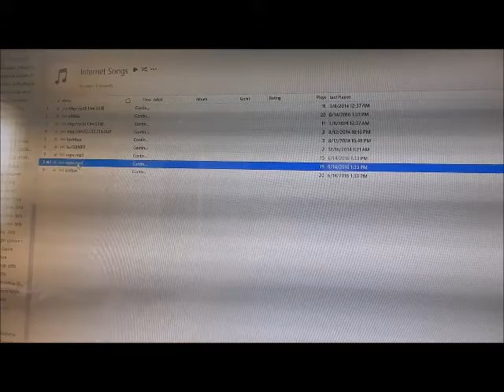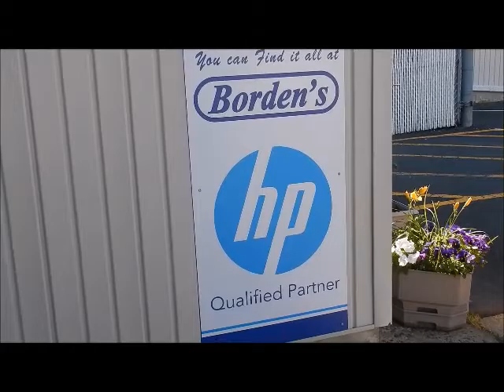Mid June Bike ride video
for those of you who dig these!